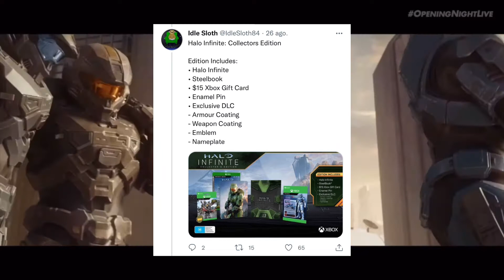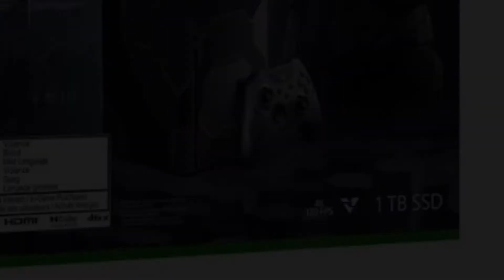LA NUEVA CONSOLA EDICIÓN LIMITADA DE HALO: INFINITE | MexiGamer LATAM